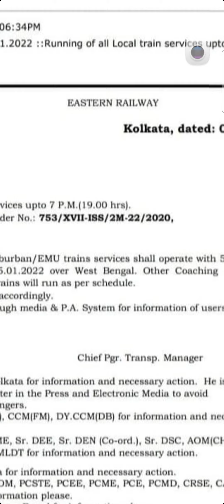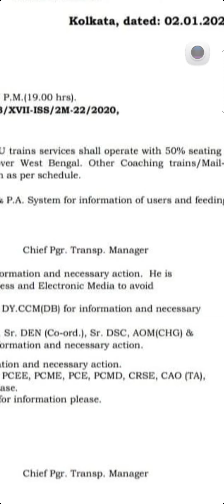Eastern Railways Notice on running of local mail and express trains | SD